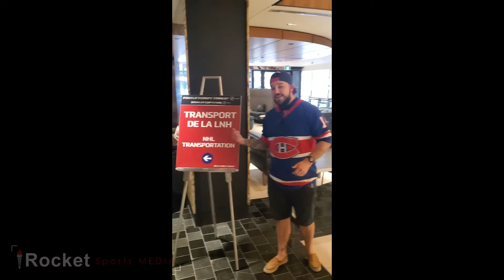Habs Fan Forum: On the Brink - Episode 20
All Habs Hockey Magazine has been your trusted source for everything about the Montreal Canadiens for more than a decade.

On this week's episode, Ben is transported to downtown Montreal after securing tickets for game three of the Stanley Cup Final to witness firsthand the first time a game in the Final has been played in the Quebec city in 28 years. It was a day filled with emotions and Ben was there to capture the excitement, the anticipation, and the heartbreak in the center of Habs fandom. Come along for a sneak peek at his adventures!

Access our exclusive content!

Follow AllHabs on Social Media!

Listen to our free Podcasts!

►Please make a donation to support our independent sports content and to help us train and provide experience to the talented journalists of the future

An original video production by Rocket Sports.